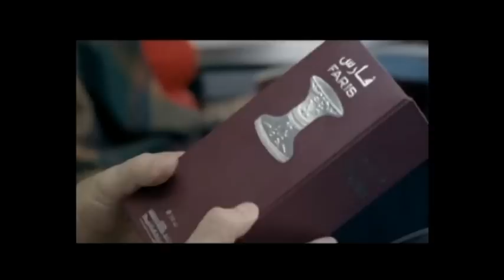Middle East Airlines 70 years already! Tribute Video